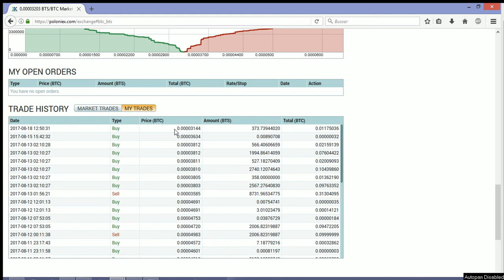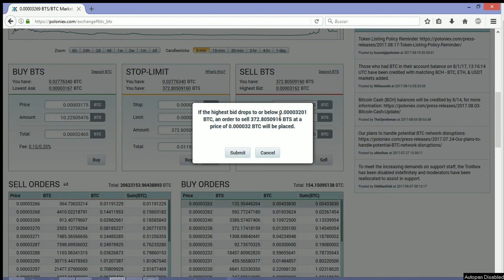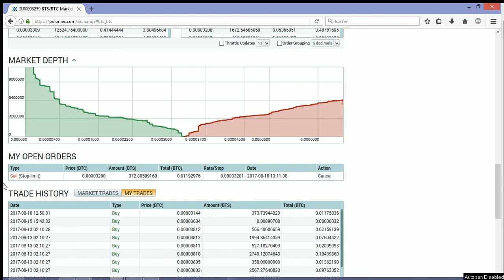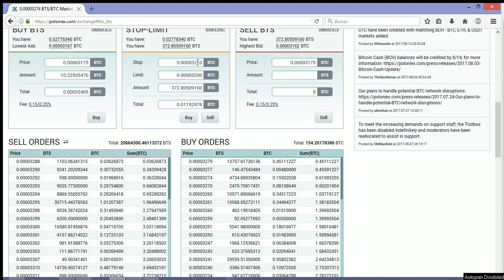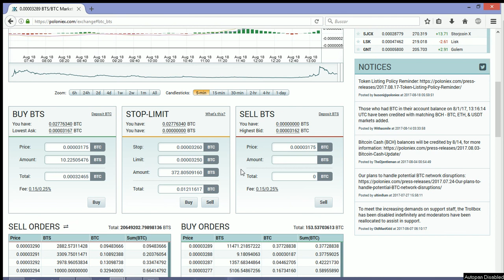Orden Stop Limit en Poloniex